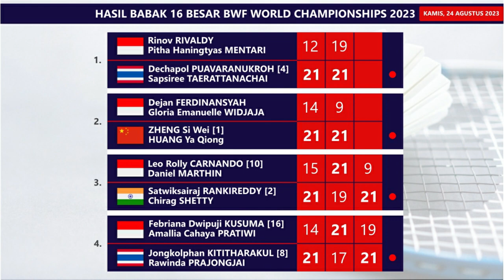Hasil Lengkap Babak 16 Besar BWF World Championships 2023. Empat Menang & Lima Kalah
Hasil Lengkap Babak 16 Besar Total Energies BWF World Championships 2023 / Kejuaraan Dunia Bulutangkis 2023. Apriyani Rahayu/Siti Fadia Silva Ramadhanti Pulangkan Monster Korea, Baek Ha Na/Lee So Hee